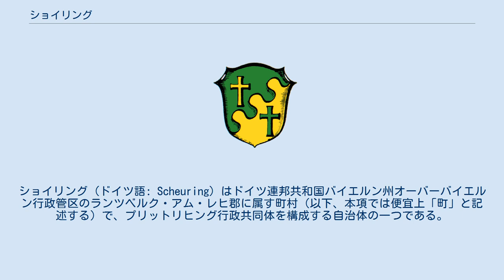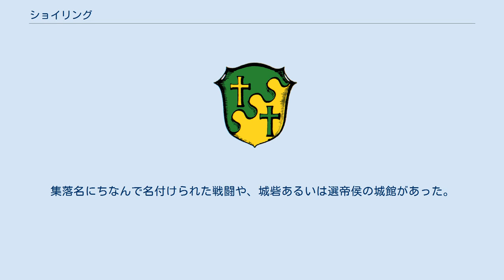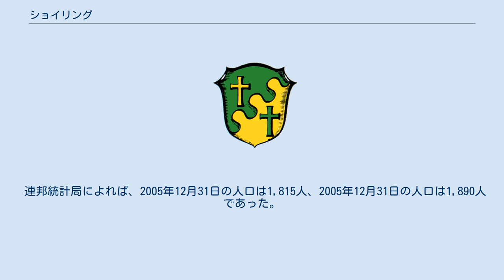ショイリング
ショイリング (ドイツ語: Scheuring) はドイツ連邦共和国バイエルン州オーバーバイエルン行政管区のランツベルク・アム・レヒ郡に属す町村（以下、本項では便宜上「町」と記述する）で、プリットリヒング行政共同体を構成する自治体の一つである。
 ショイリングはミュンヘン地方に位置する。
このうち小集落や孤立農場などを除く集落は首邑のショイリングのみである。
 ショイリングはバイエルン選帝侯領のミュンヘン会計局およびランツベルク地方裁判所に属した。
ショイリングは1130年のバイエルン公ハインリヒ9世の文書に Sciringen または Schyringen として初めて記録されている。
しかし、これよりも古い定住の証拠が遺されている。
集落の南西、ヴェスターホルツに丘陵墓群がある。
これらは紀元前750年から450年のハルシュタット期にこの地で入植が行われたことを示している。
1904年の発掘では、当時の陶器製の鉢、武器、馬具などが見つかっている。
 ルートヴィヒ敬虔王の治世下でショイリング周辺の地域は、ヴェルフェン家の所領となった。
1169年にこの所領はホーエンシュタウフェン家に移された。
1386年にこの地域はシュテファン3世とヨハン2世の所有となったが、1387年に十分の一税徴税権はシェフトラルン修道院に寄贈された。
 ハルテンベルクやリヒテンベルクといった集落も豊かな歴史を有している。
集落名にちなんで名付けられた戦闘や、城砦あるいは選帝侯の城館があった。
 連邦統計局によれば、2005年12月31日の人口は1,815人、2005年12月31日の人口は1,890人であった。
 町長はコンラート・マイステルルである。
 図柄: 雲形の分割線で緑地と金地に斜め二分割。
それぞれ反対側の地色で十字が描かれている。